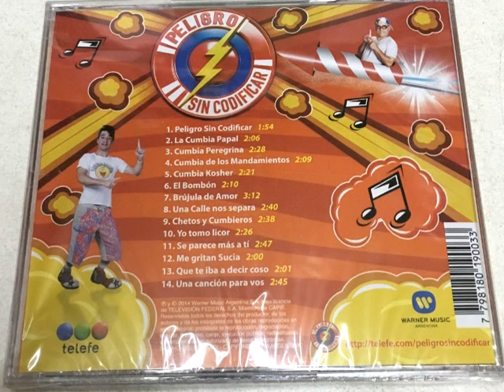Peligro sin codificar (Boom) Por MyM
Espero que le guste este aporte ;)
CD/FULL: Peligro Sin Codificar - Boom (2014)

Temas:
1 Peligro Sin Codificar
2 La Cumbia Papal
3 Cumbia Peregrina
4 Cumbia De Los Mandamientos
5 Cumbia Kosher
6 El Bombom
7 Brújula De Amor
8 Una Calle Nos Separa
9 Chetos Y Cumbieros
10 Yo Tomo Licor
11 Se Parece Mas A Ti
12 Me Gritan Sucia
13 Que Te Iba A Decir Coso
14 Una Canción Para Vos

Formato: MP3
Kbps: 256